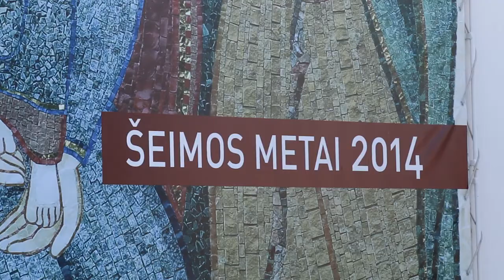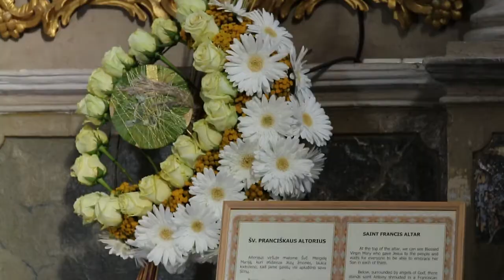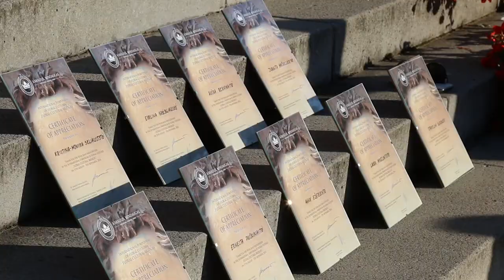Centro floristai puošė Šiluvą